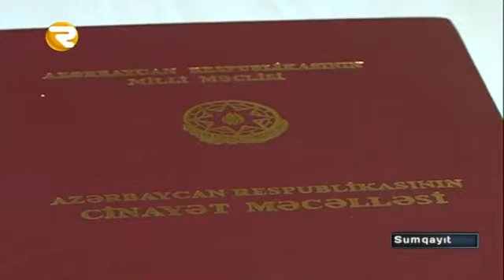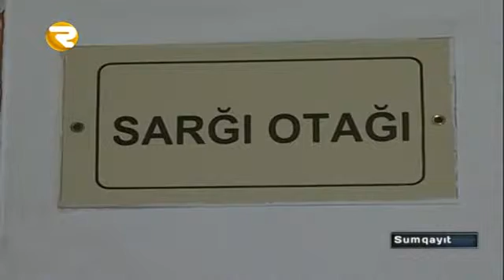HADİSƏ 25 11 2015 Region TV